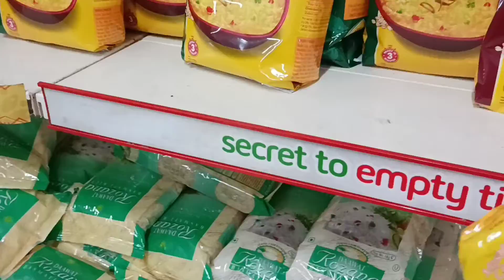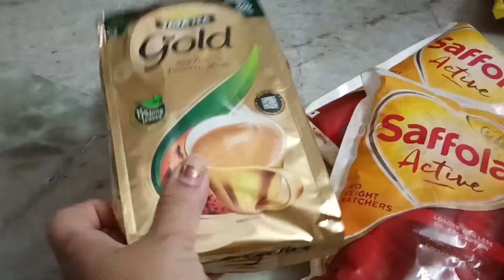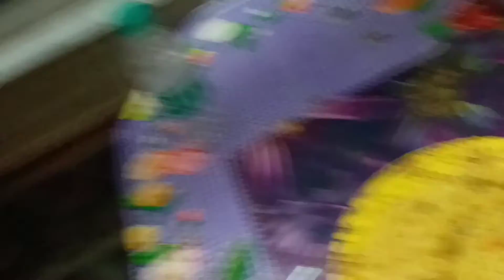ajk barolam kenakati korty...... vlog36 .. ssvlog... 😊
my daily routine vlog. ajk kichu kenakati korlam.

               and
Stay join with us. 😊